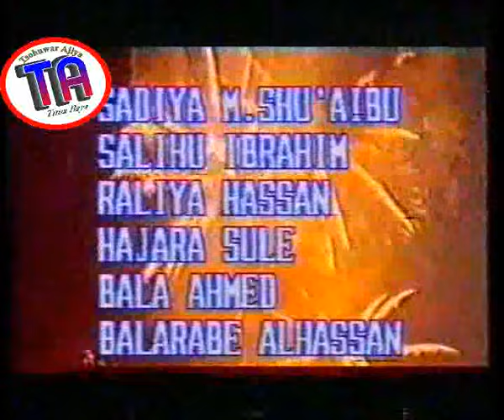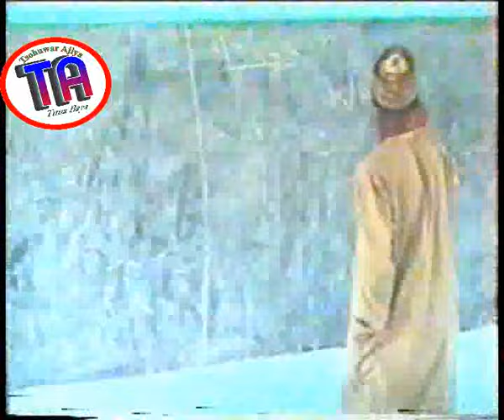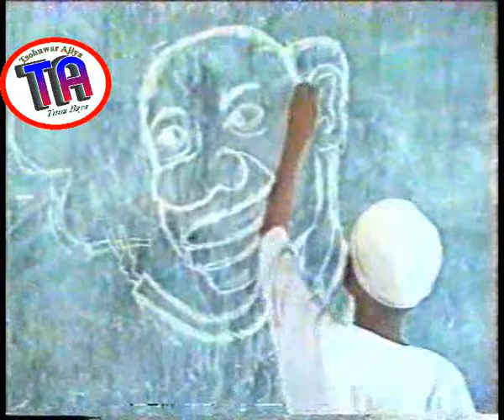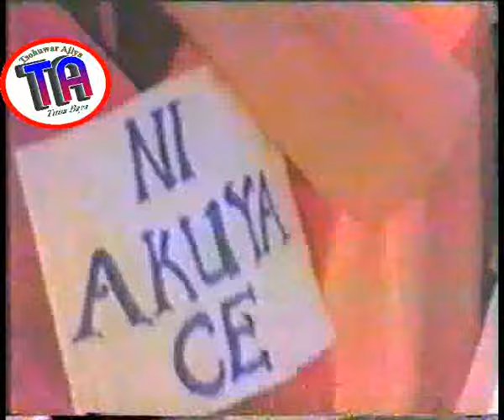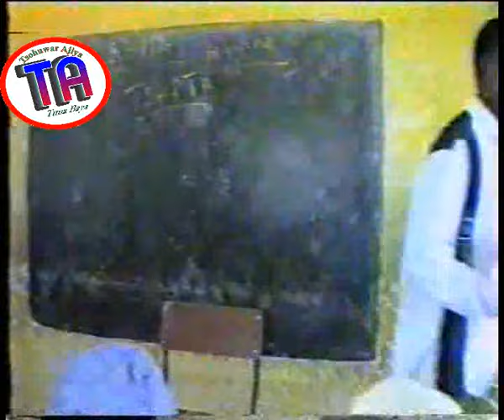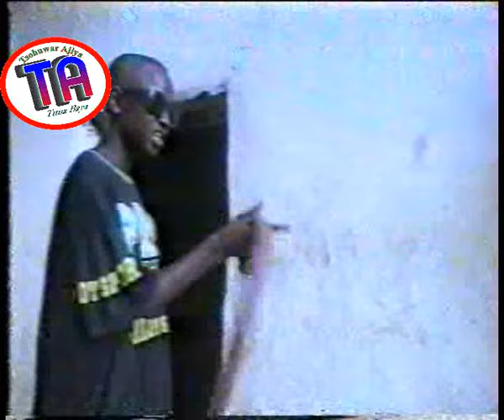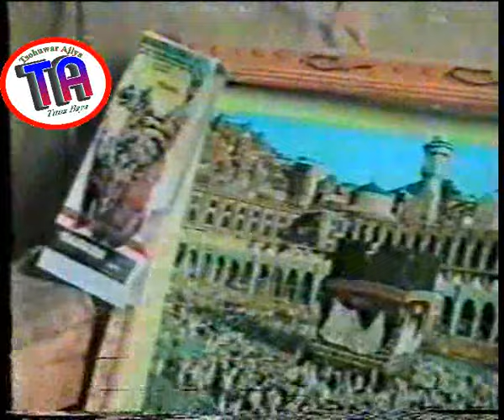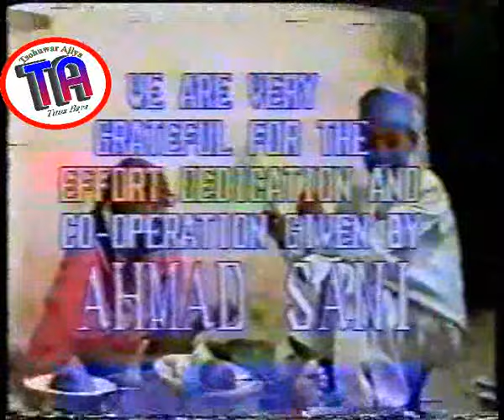| Gagare 3 | Hausa Film |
Gagare is a stubborn boy that do not listen at all, and she grew up with his grandmother. He was taken an Islamic school but instead to concentrate and do his study, he become a thorn in flesh in the school and outside school. He becomes irritant everywhere, his teacher is not happy with him, so also the public outside the school as wherever he goes to, he must look for trouble. Watch and see this epic drama from the stable of Sarauniya Films, Kano.